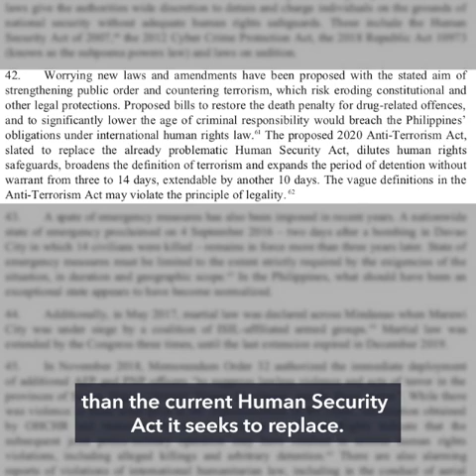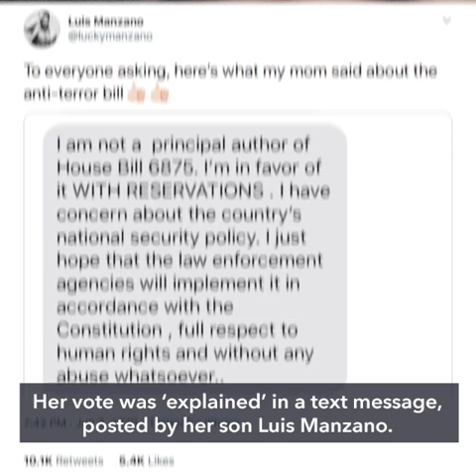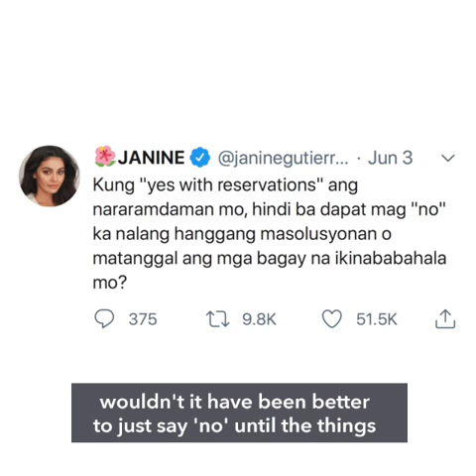Carpio: Once a law, anti-terror bill can be questioned in court right away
More videos on Rappler Retired senior associate justice Antonio Carpio says the anti-terror bill the House of Representatives passed on June 3 can be challenged in court ‘on its face’ or right away. Read Follow Rappler for the latest news in the Philippines and around the world.